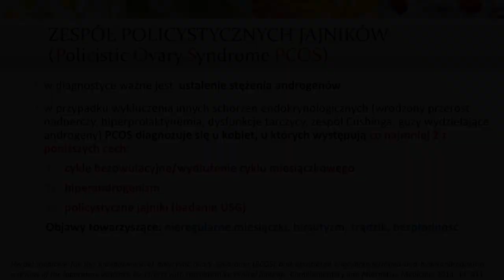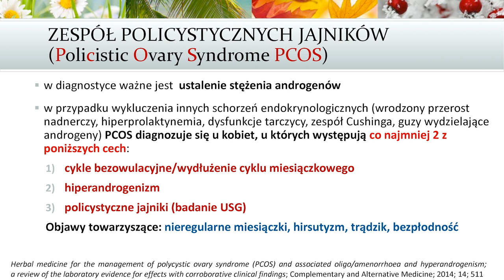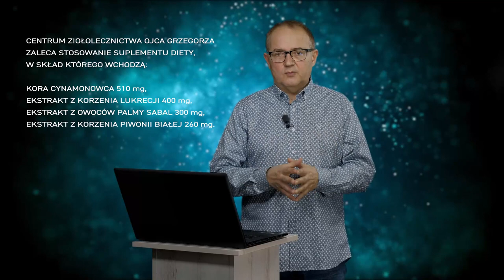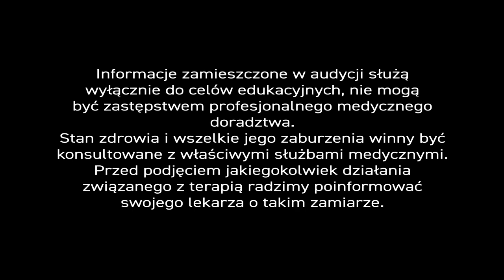Zespół🪐Policystycznych Jajników 🙅‍♀️ a trądzik. - PiszeBabaDoLekarza🧙‍♂ odc.62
PCOS❓ to skrót, który brzmi tajemniczo i niepokojąco. – W istocie, to najczęstsze zaburzenie hormonalne u kobiet w okresie rozrodczym, które może być przyczyną nieregularnych 🪐 miesiączek, trądziku 🤭, a nawet kłopotów z zajściem 🤰 w ciążę.

Problemu nie można zatem bagatelizować, a zmiany 🎃 skórne pojawiające się po okresie dojrzewania powinny być dla młodych kobiet 🙍‍♀️ czytelnym sygnałem do troski o organizm, a nawet do badań i konsultacji z lekarzem 👨‍⚕. W przypadku tego schorzenia stosuje się najczęściej leki hormonalne i metforminę. Leczenie można jednak zacząć od fitoterapii…

Pani Agnieszka 💁‍♀️ zwróciła się do naszego eksperta z następującym pytaniem:
„Mam 28 lat, a skórę całą w trądziku, jakbym była nastolatką. – Jak skutecznie leczyć trądzik w moim wieku?”

👨‍⚕Trądzik zazwyczaj kojarzy się z dorastaniem, a gdy tylko się pojawi  – wystarczy zastosować produkty o działaniu zewnętrznym. Koncepcja, którą stosuje się w 🏥 Centrum Ziołolecznictwa Ojca Grzegorza polega na tym, że najpierw myjemy skórę specjalnym 🧴 mydłem ziołowym, a na krostki nakładamy preparat zawierający propolis🐝, nagietek i olejki eteryczne, który działa antybakteryjnie, antywirusowo i antygrzybicznie.

Niemniej jednak, przypadek Pani, która do nas napisała, może być inny. – Najprawdopodobniej cierpi 💁‍♀️ ona na Zespół Policystycznych Jajników (ang. PoliCistic Ovary Syndrome, w skrócie PCOS). – Oczywiście, nie mogę tego stwierdzić tylko na podstawie trądziku. – Gdy jednak pacjentki informują mnie również o zaburzeniach 🪐 miesiączkowania, podwyższonym poziomie hormonów męskich (hiperandrogenizmie), cystach na jajnikach (zobrazowanych w badaniu USG), a przynajmniej o 2 z 3 powyższych objawów – skłaniam się do takiej właśnie diagnozy.

PCOS to bardzo popularne schorzenie u młodych👭 kobiet, dlatego że w zależności od kryteriów diagnostycznych dotyczy 15, a nawet 18 % młodych kobiet. – Często też towarzyszy mu trądzik, insulinooporność i otyłość .

Czy możemy jakoś zaradzić Zespołowi Policystycznych Jajników z pomocą ziół 🌿? – Otóż, tak. – Na liście surowców roślinnych o potencjalnie korzystnym działaniu znajdują się lukrecja, piwonia biała, niepokalanek zwyczajny, cynamon, pluskwica groniasta, palma sabal, mięta i buzdyganek naziemny.

Można też skorzystać ze sprawdzonej receptury stanowiącej mieszankę ekstraktów z 🌱korzenia lukrecji (400 mg), owoców palmy sabal (300 mg), korzenia piwonii białej (260 mg) oraz kory cynamonowca (510 mg). – Preparat sprawdza się zarówno w zespole PCOS, jak i w trądziku.
Więcej informacji na temat tego i innych schorzeń kobiecych, a także proponowanej fitoterapii znaleźć można w 📚 książce „Profilaktyka zdrowotna i fitoterapia”.